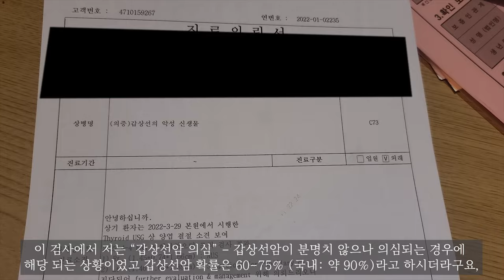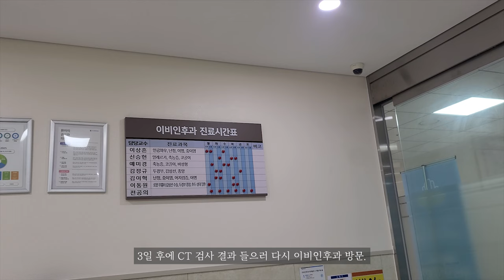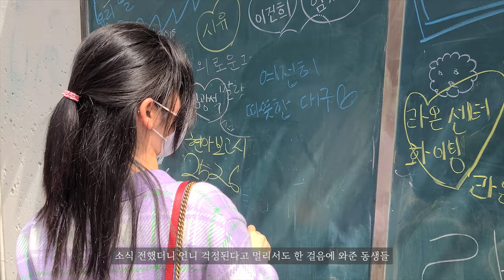💉 VLOG - I have Thyroid Cancer E.RAlog